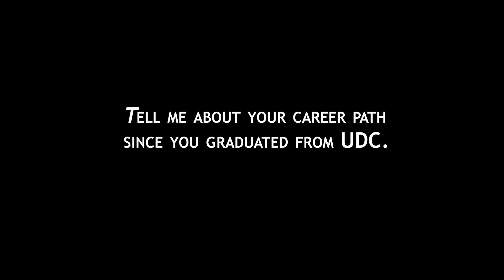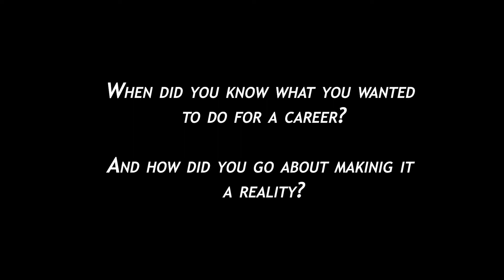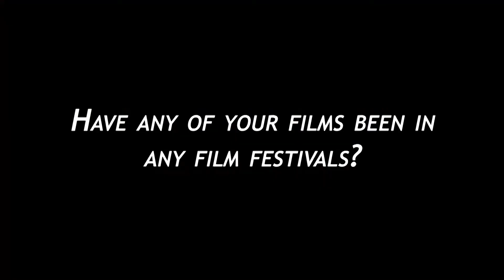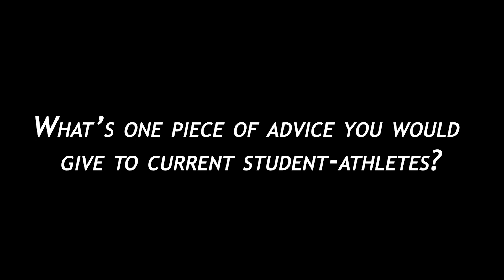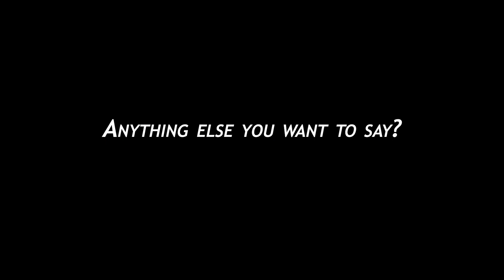UDC Alumni Spotlight featuring Dom Perera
Alumnus Dom Perera speaks about life after graduating from UDC.

To stay up to date with UDC Athletics visit our